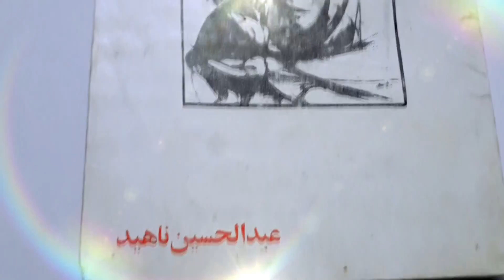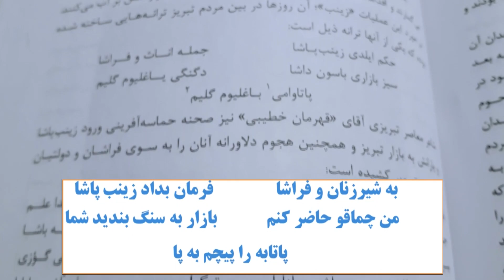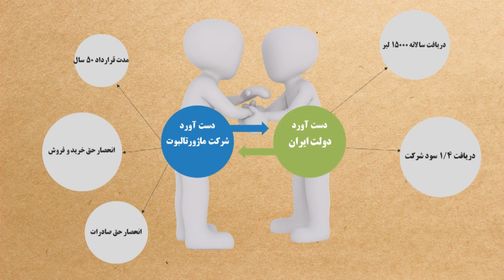قیام زینب پاشا و قرارداد رُژی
قیام زینب پاشا و قرارداد رژی- تویاین سری از ویدیو ها با موضوع زنان درباره شیر زنی صحبت میکنیم که بخاطر زندگی سختی که داشته روحیه مبارز و جنگویی داره  و علاوه بر اینکه در برابر ظلم حکومت سکوت نمیکنه بلکه با فداکاری و مبارزات خودش به مردم تهی دست خدمت میکرده .
منابع ما برای این ویدی:
کتاب پیکار پیروز تنباکو نوشته محمد نهاوندیان
تحریم تنباکو نوشته ابراهیم تیموری
زینب پاشا نوشته رضازاد عموزین الدینی
زنان ایران در جنبش مشروطه نوشته عبدالحسین ناهید
دروازه تاریخ
the gate of history